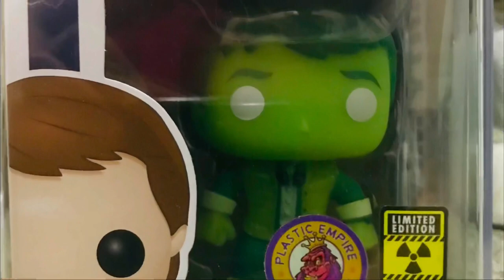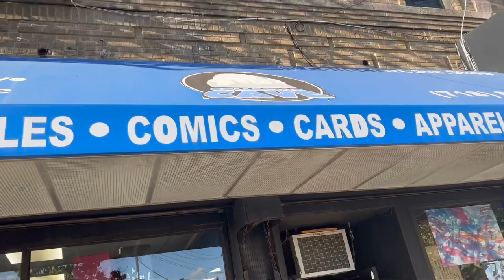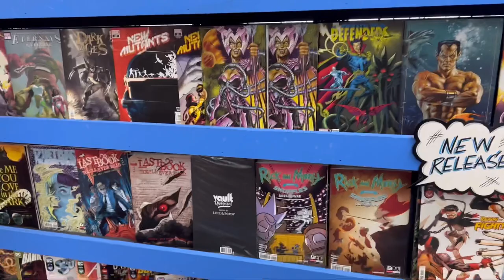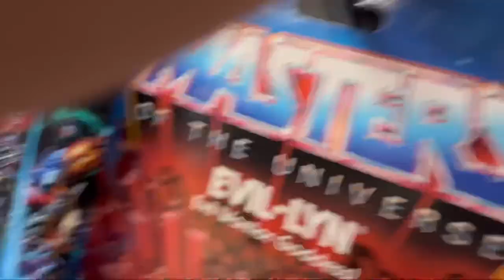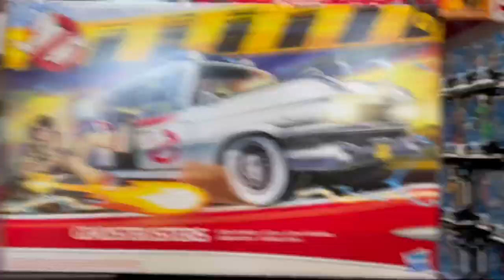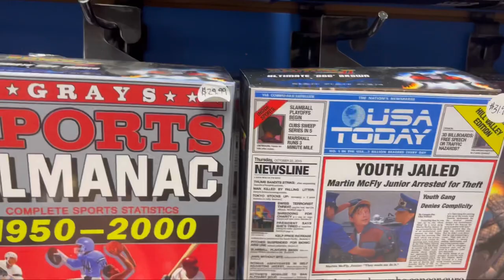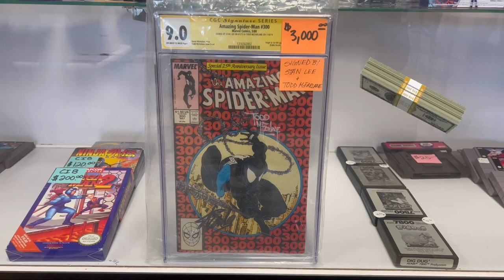NYC Comic Book Store Walkthrough | Pop Hunt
Pop hunting in NYC Comic book shop. A walkthrough at comic store Collector Cave.